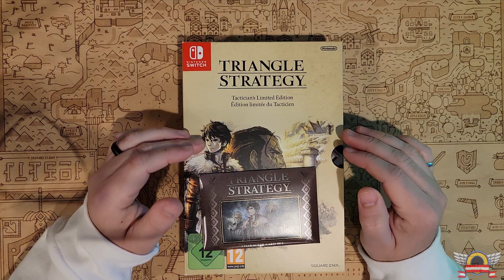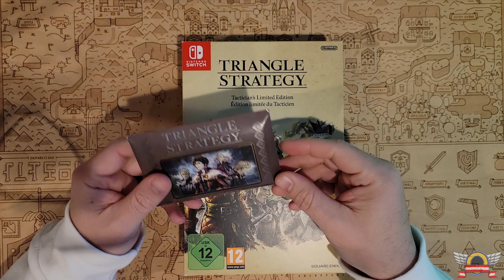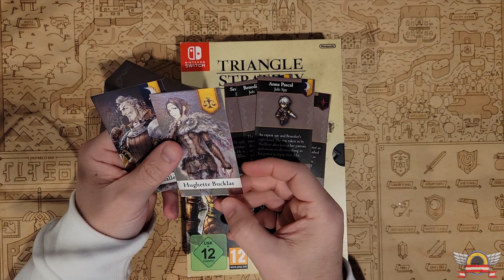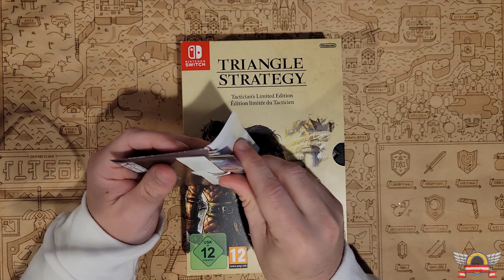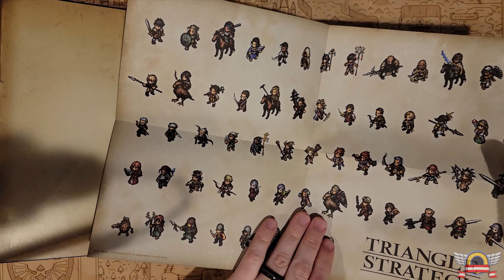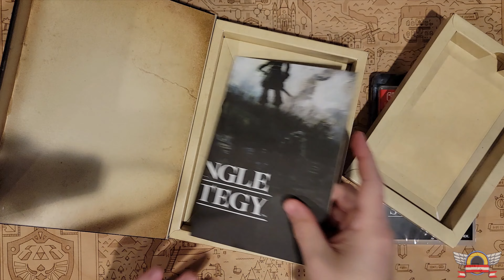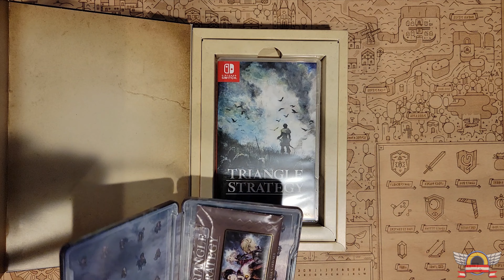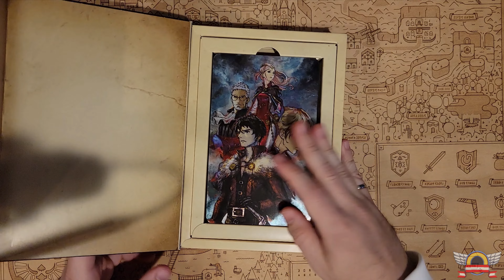Triangle Strategy EU Collectors Edition Unboxing!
I had to import this bad boy.. but it FINALLY came in!